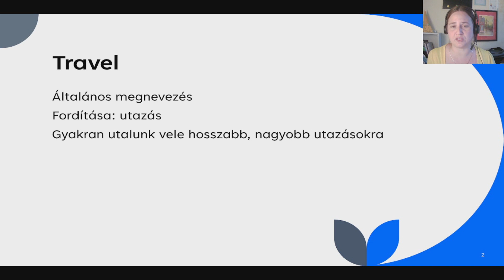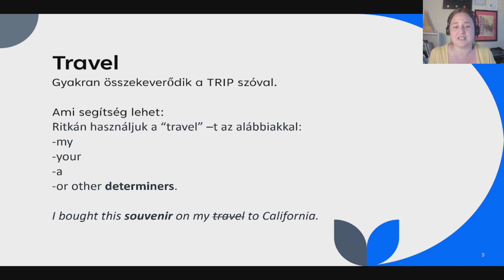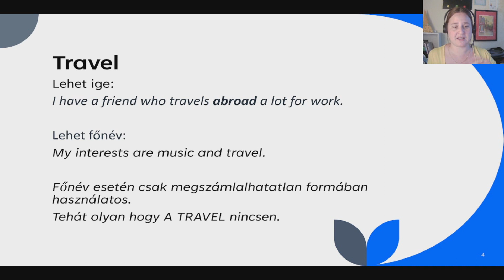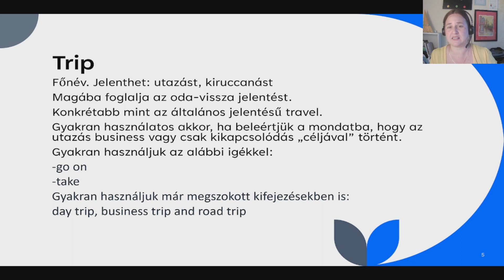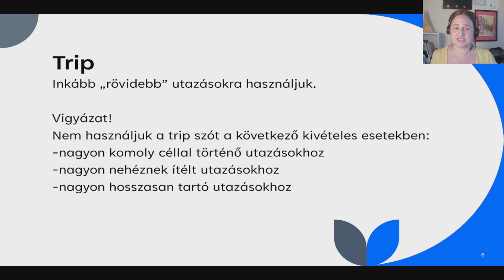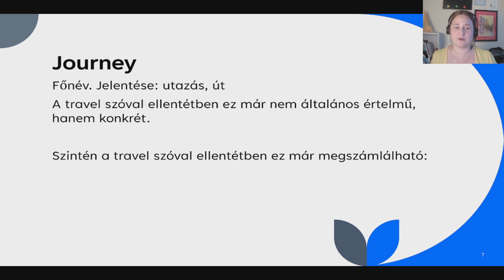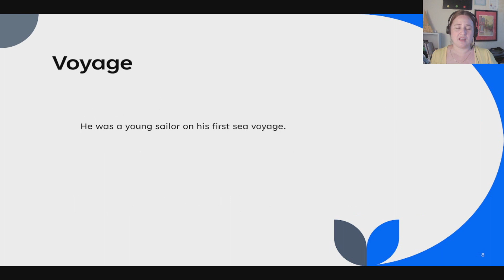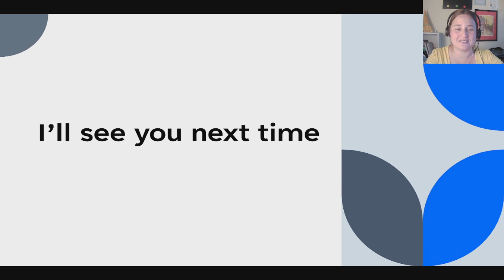SEGÍTSÉG! Melyiket használjam? TRIP/ TRAVEL/ JOURNEY/ VOYAGE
Tegyük rendben, hogy mikor melyik lesz a jó választás. :)
Happy learning!